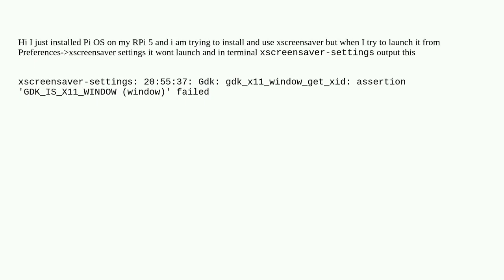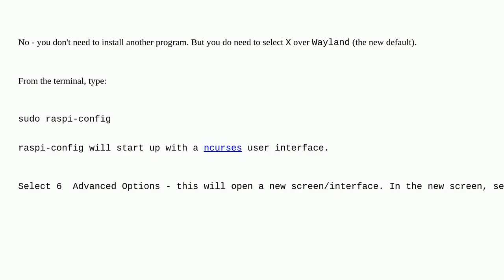Raspberrypi: Need help installing xscreensaver will not start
Need help installing xscreensaver will not start

A special thanks goes out to the community

  pi-5